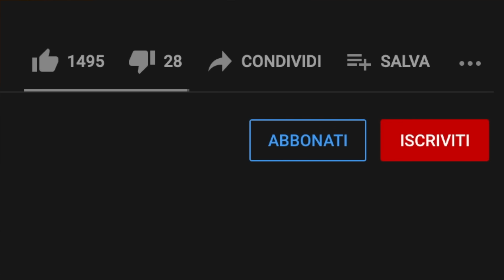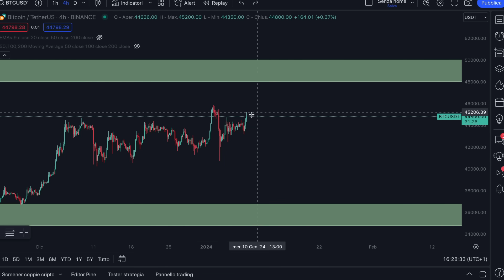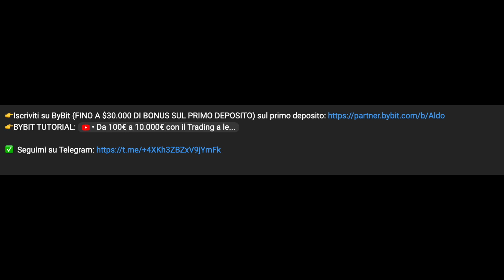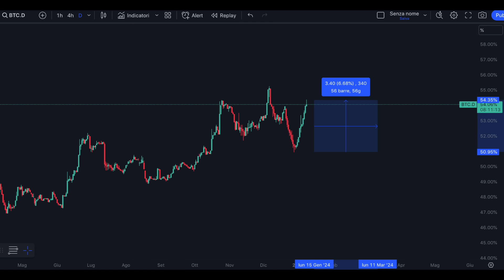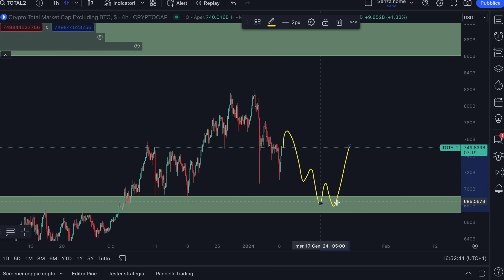BITCOIN ETF 🚨 La decisione.... (Ecco cosa ho fatto)